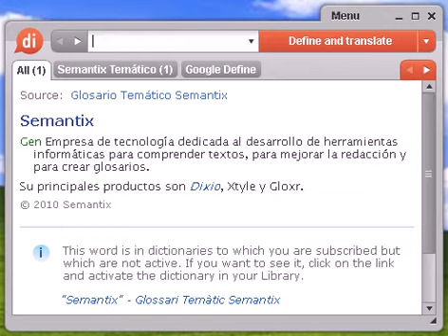Definición de unilateral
unilateral, diccionario, define, definir, significado, español, castellano, Dixio, unilaterales